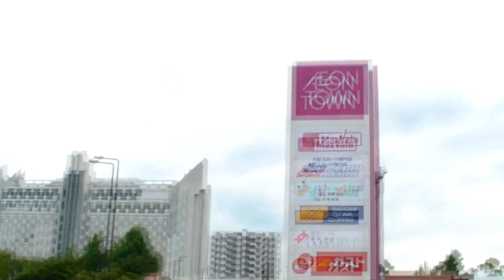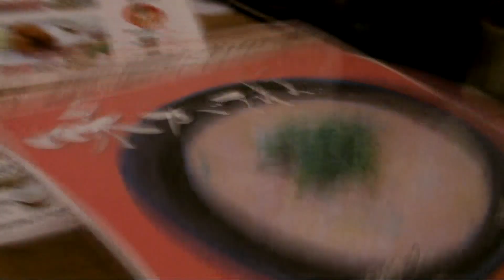みんな大好き 天下一品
これまで天下一品を食べるには博多まで行かないと店舗がありませんでした。去年北九州に店舗がオープンしていたことを知りみんなで偵察。こってりラーメンたまりません。